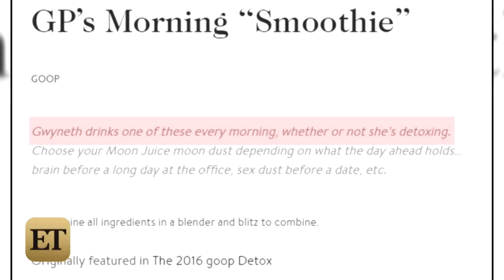Gwyneth Paltrow's Pricey $220 Smoothie Includes Sex-Boosting Moon Dust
GOOP recommends using sex dust before a date.